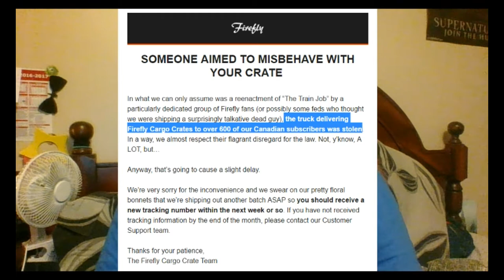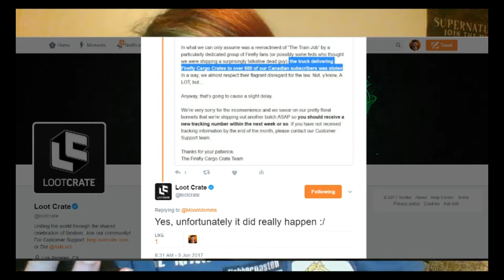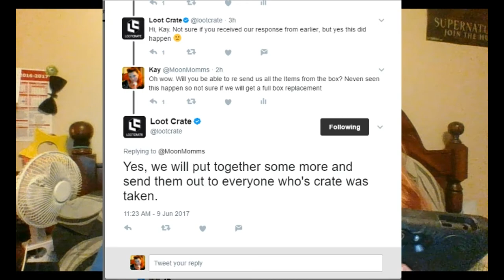Firefly Cargo Crate Stolen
Update about the Stolen UPS truck carring 600 Candian Firefly cargo Crates!

1 Month  -  $49.99 + taxes
3 Months - $146.97 + taxes
6 Months - $287.94 + taxes  + Free T-Shirt